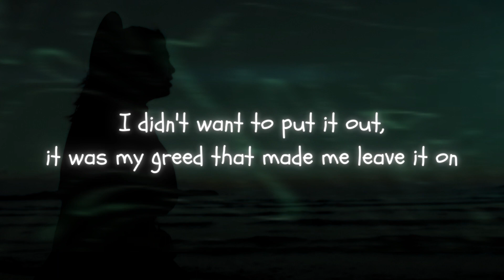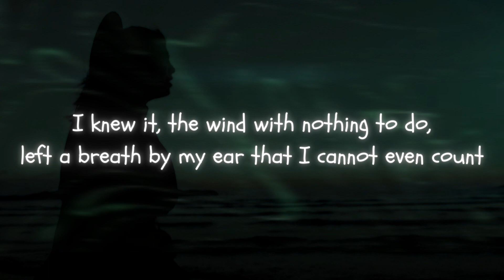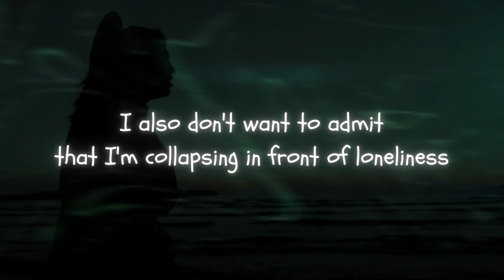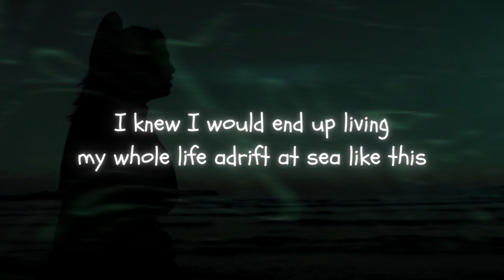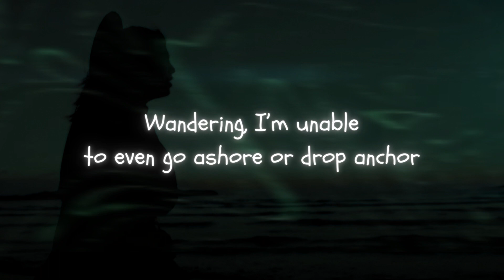Ahn Yeeun (안예은) - I knew it (그럴 줄 알았지) English Lyrics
The picture i used for the background is a screenshot from the ''The Word'' MV, layered with a swirled picture of the Journey album.
Request songs in the comments or on my twitter 😽
This video is Yen approved! (real)